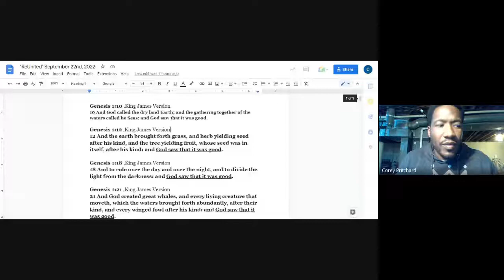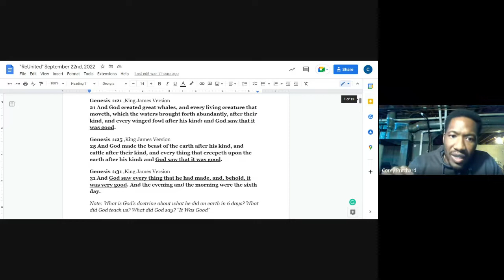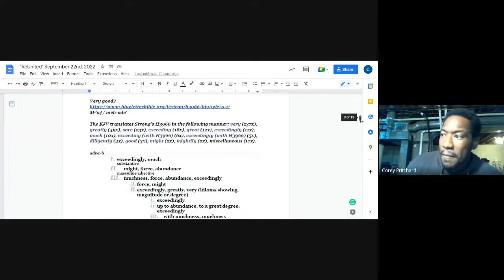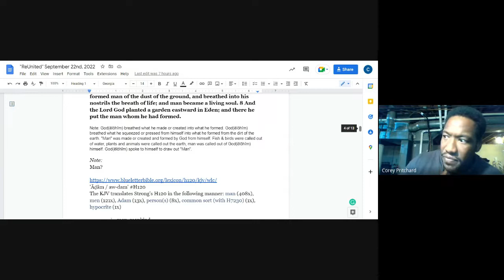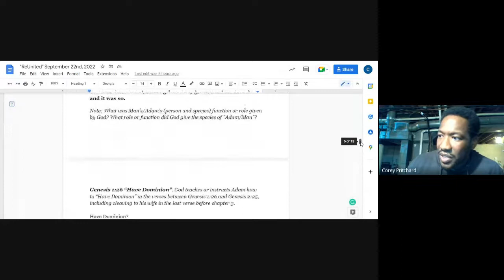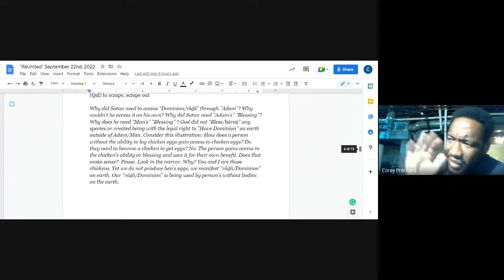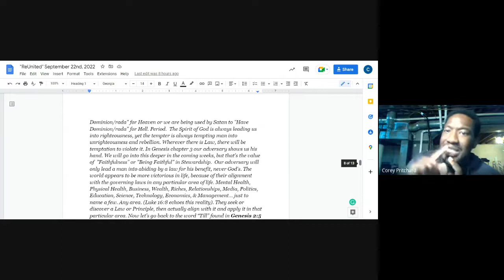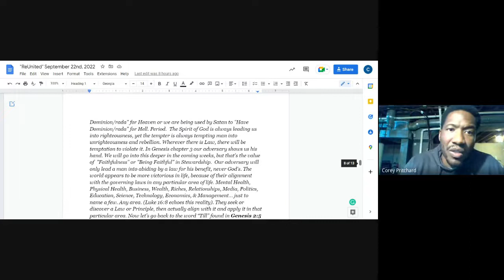"ReUnited" September 22nd, 2022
"Effective & Efficient Steward In God's Kingdom" Part 2